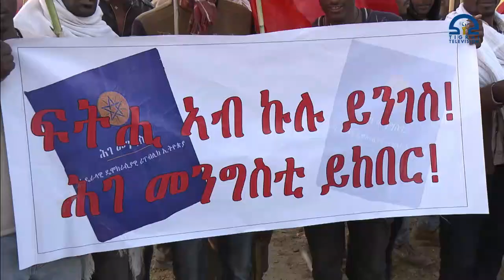Irobul obe dibab